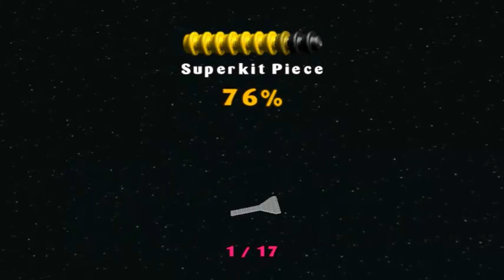Zagrajmy w Lego Star Wars #2 Inwazja na Naboo